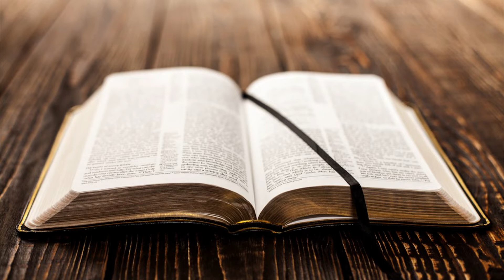YouTube 성경통독 ‘나의 사랑하는 책’, 사무엘상10-13장, 화정동 성광교회(담임목사 유관재)